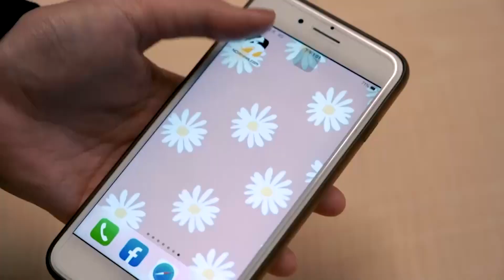蔡依林捲大陸KTV封殺名單 火辣現身露出「謎笑」快閃